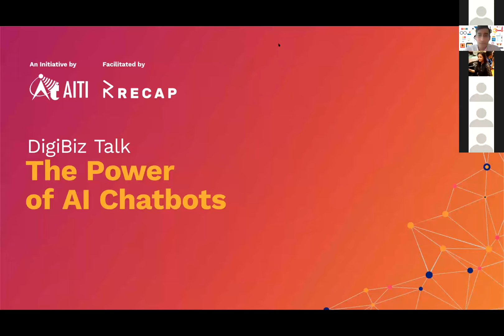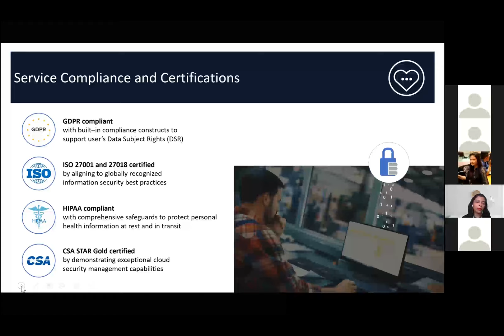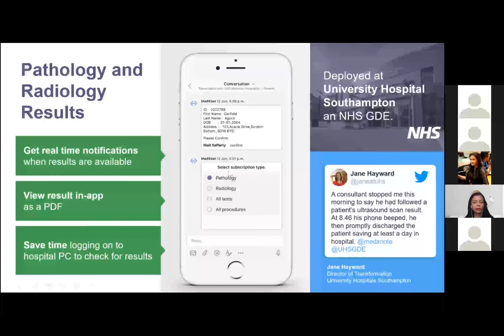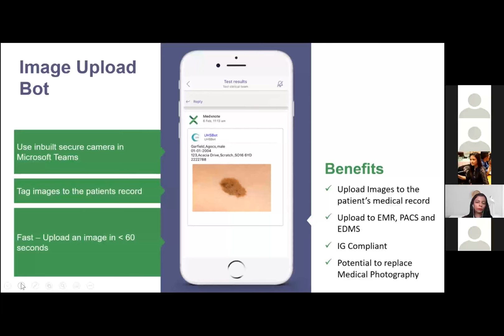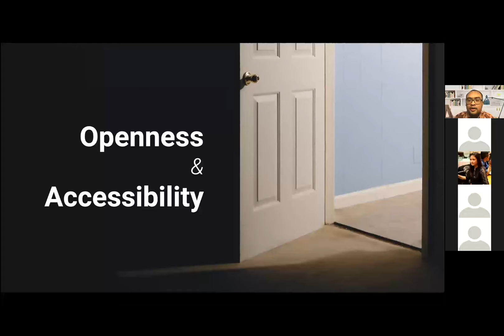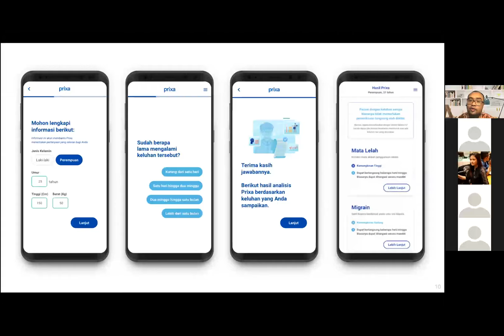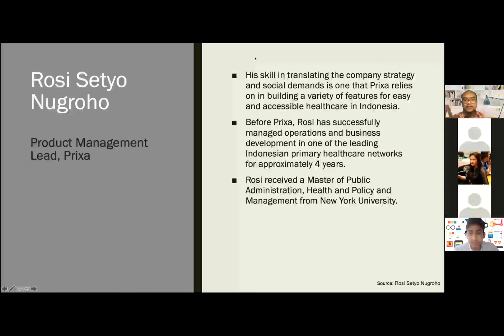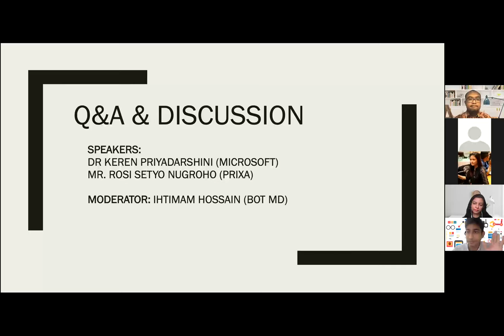DigiBiz Talk Vol 1 - The Power of AI Chatbots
In this webinar, our speakers Dr. Keren Priyadarshini from Microsoft and Rosi Setyo Nugroho from Prixa have discussed the development and impact of AI chatbots in the healthcare aspect.